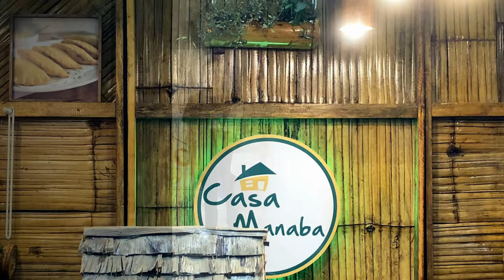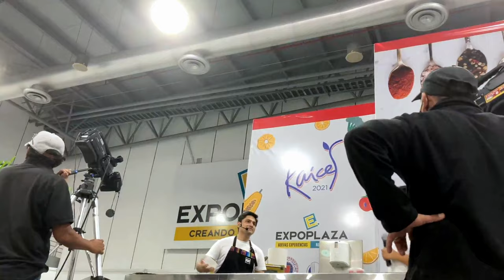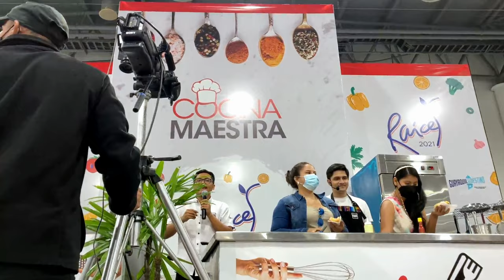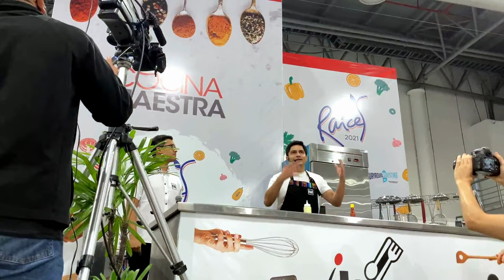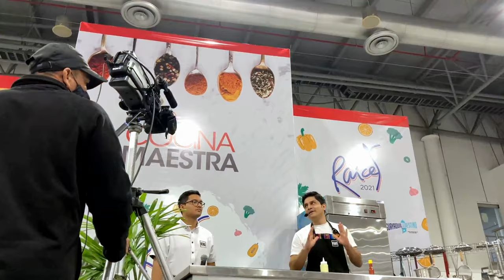Feria Gastronomica Raices 2021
Tradición, sabor y alegría, es lo que nos traen las 27 huecas que participan en RAÍCES 2021; luego de una difícil selección, Guayaquil podrá disfrutar de nuevos aromas y sabores de nuestra comida típica. Como cada año, las huecas esperarán ser reconocidas como las tres huecas más notables de Raíces 2021, un trabajo en conjunto con la Escuela de Los Chefs, permitirá a las elegidas ser una catapulta comercial para sus negocios.